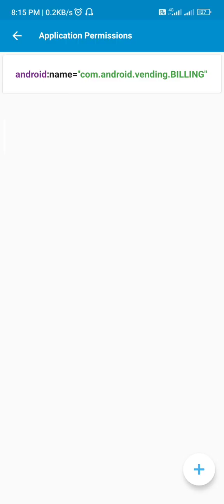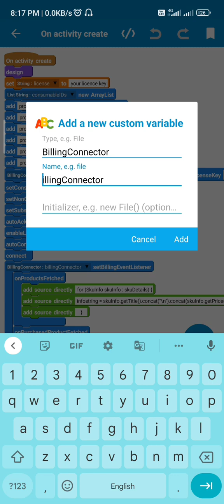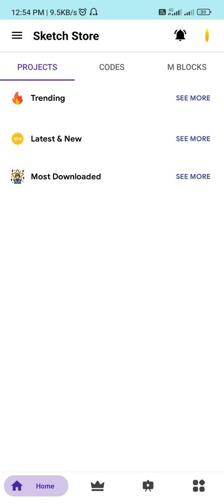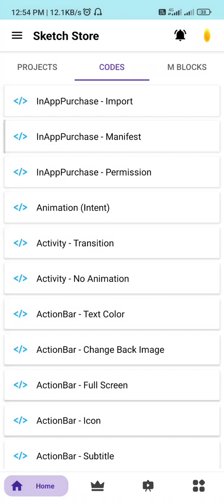In App Purchase - Sketchware Pro | @SketchStoreYt | Play Store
In App Purchase - Sketchware Pro | Sketchware | @Sketch Store Yt  | In App Purchase | Play Store